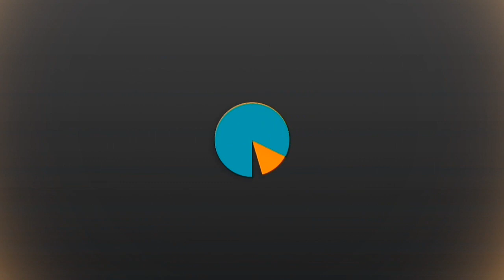Tart TSUM TSUM TERBARU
Assalamualaikum..halo teman-teman kali ini Pratama Evan akan memberikan cara menghias kue tart TSUM TSUM TERBARU yang simpel dan mudah..untuk jelasnya silahkan tonton video nya sampai selesai dulu ya..
Semoga bermanfaat...
Untuk notifikasi video terbaru berikut nya..
Share dan comment silahkan...
Makasih..